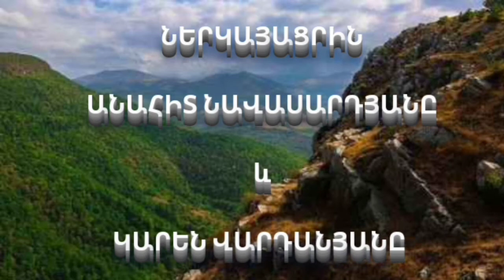TERMINE MANUKYAN POEMS PRESENT ANAHIT NAVASARDYAN and KAREN VARDANYAN